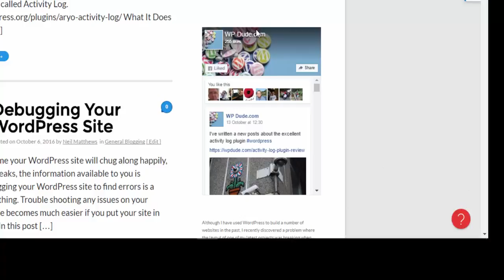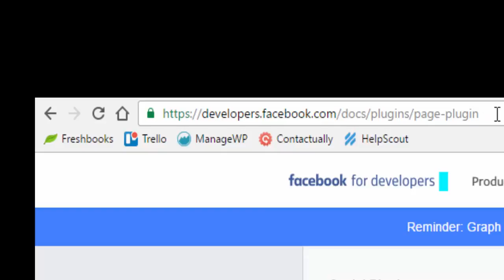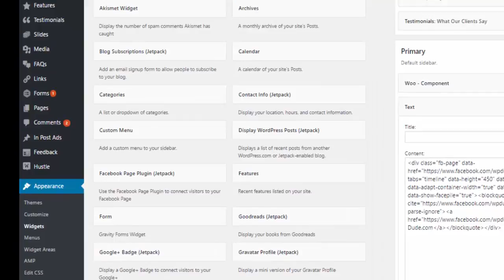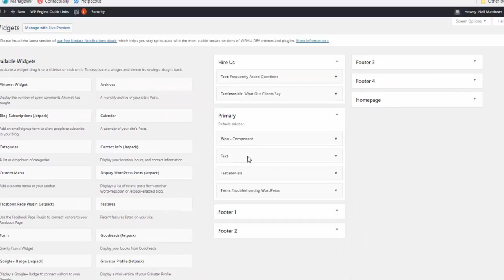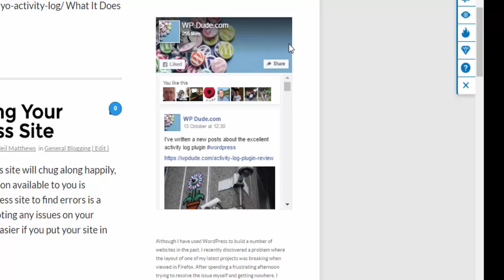How To Add A Facebook Page Plugin To WordPress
In this tutorial I will show you how to add a faecbook page plugin (or Facebook like box as it was known) to your WordPress site.